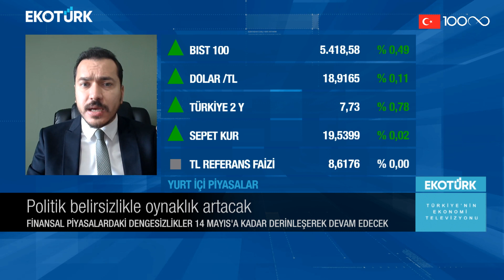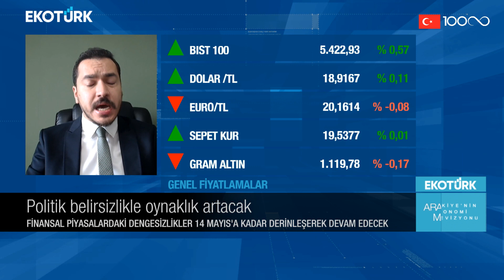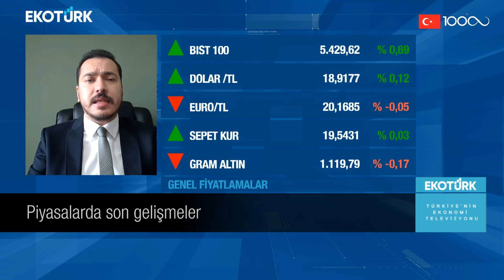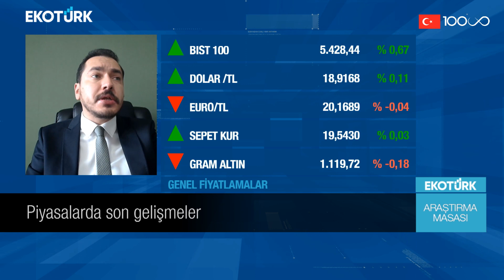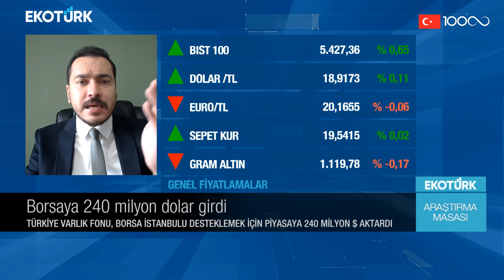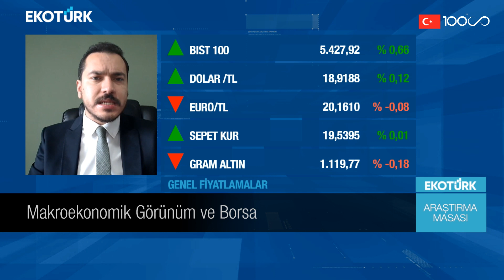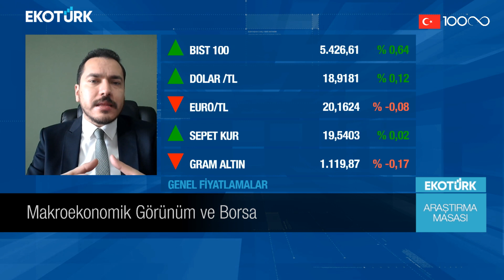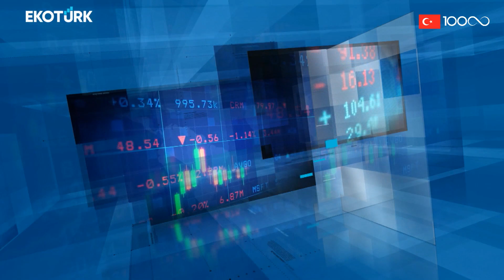Araştırma Masası | Barışcan Yücel | Eren Can Umut (07.03.2023)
Eren Can Umut ve Barışcan Yücel, piyasalara dair öne çıkan başlıkları ve gözden kaçanları Araştırma Masası'nda birlikte yorumluyor.